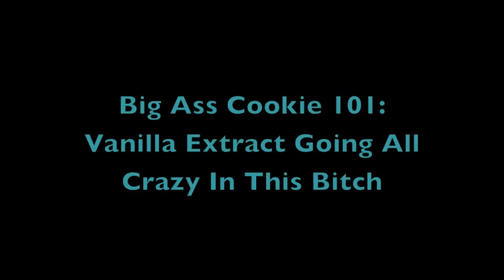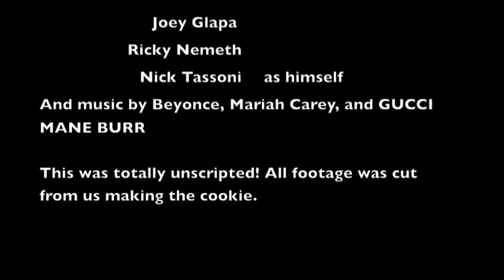Big Ass Cookie!-Ricky Nemeth/Joey Glapa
Joey Glapa and Ricky Nemeth make a big ass cookie, Nick Tassoni... well he's kind of just around. And shirtless.